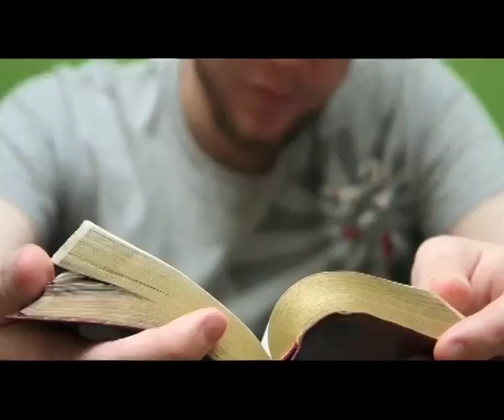Living a Fake Life? then Beware